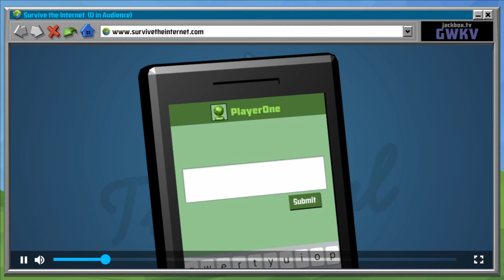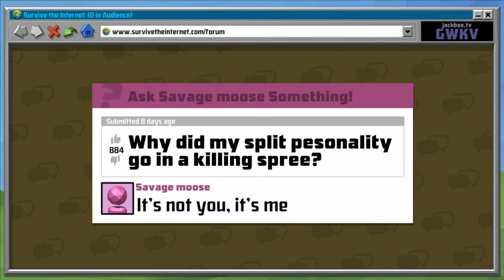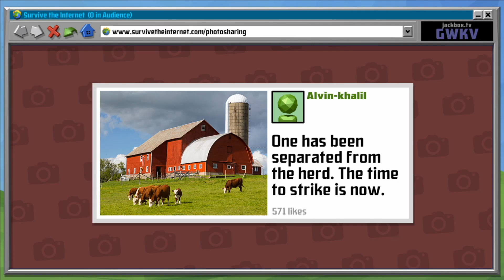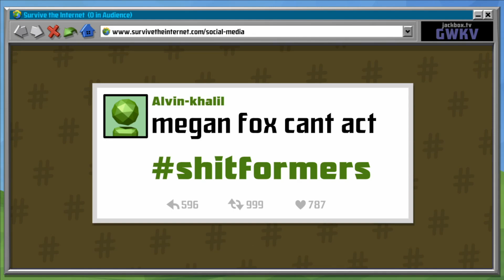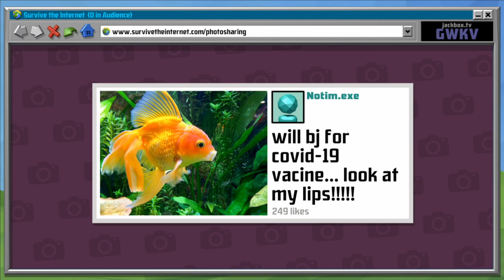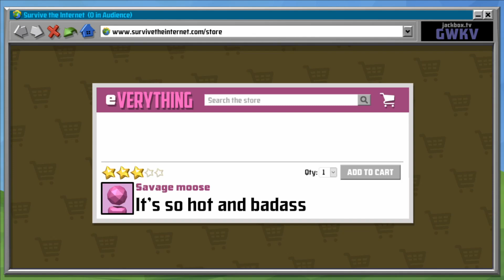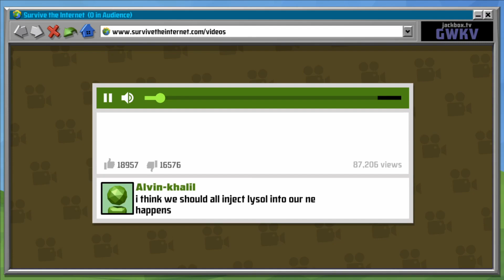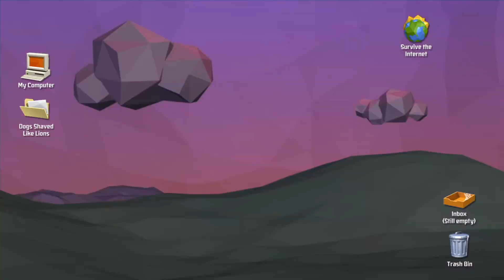404 Not Found - Play Session - Survive The Internet Episode 2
Ryan, Duncan, Andrea, D and Terry decide that context is for wusses, so turn the tables on each other in another game of Survive The Internet!